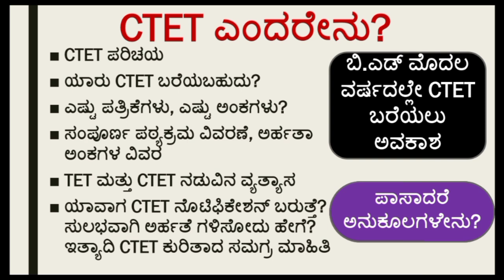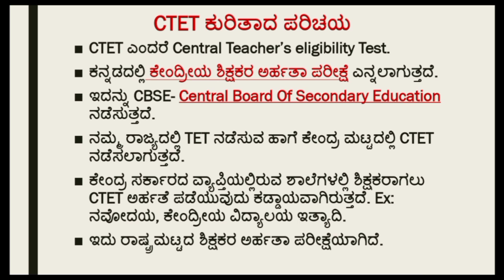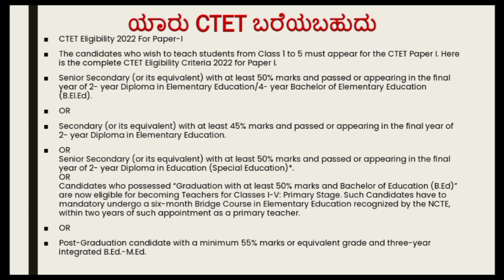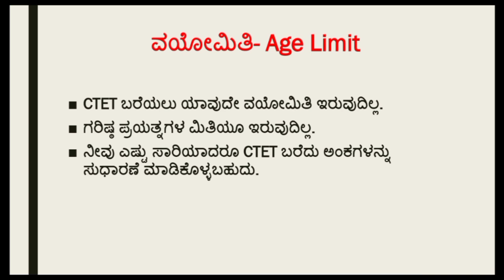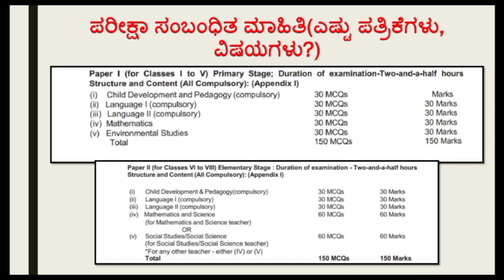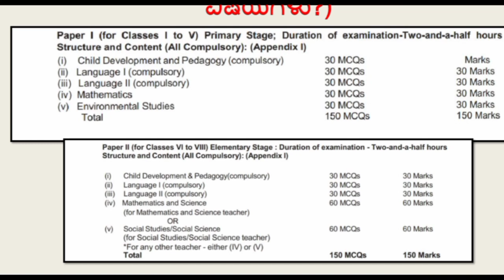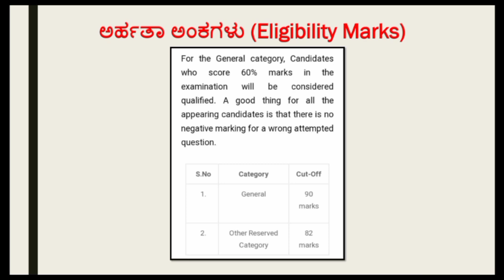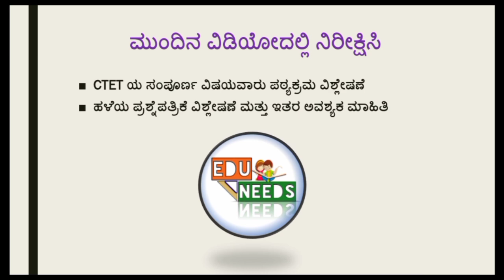CTET ಎಂದರೇನು?| ಸಂಪೂರ್ಣ ವಿವರಣೆ| Complete information on CTET|Syllabus, Eligibility,Eligibility